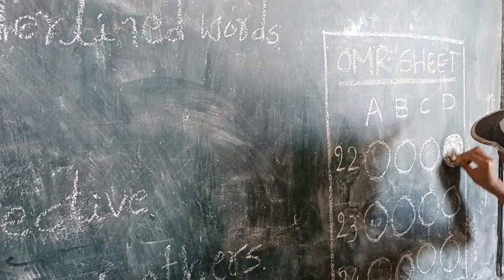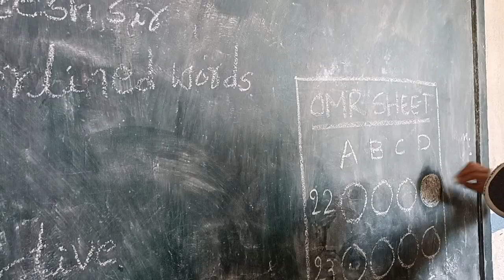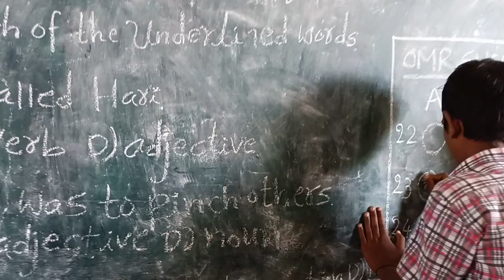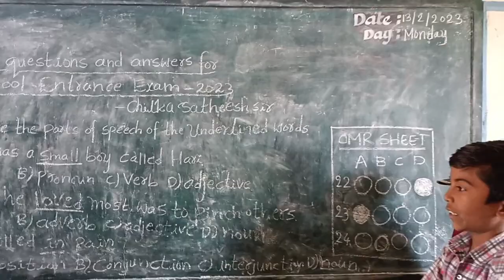Day, 6: Model school entrance exam coaching for 5th class students.